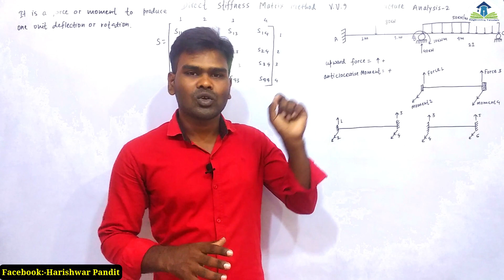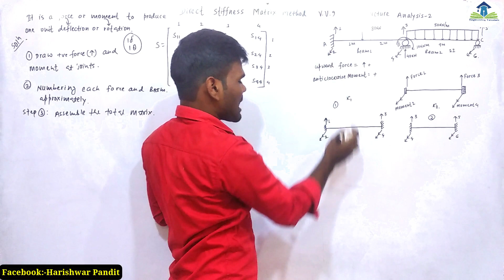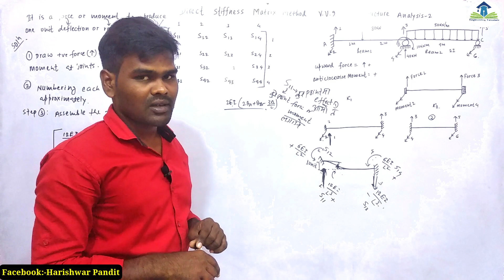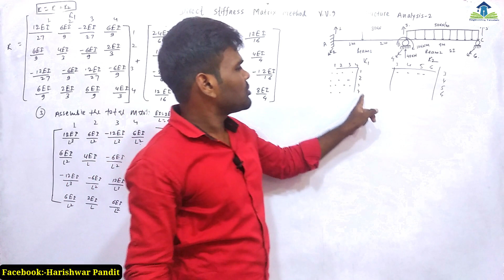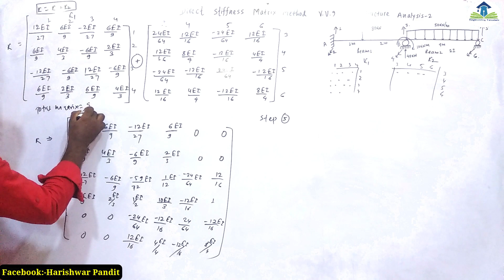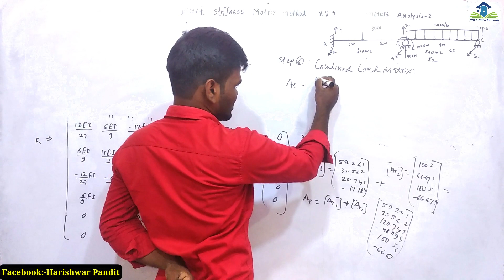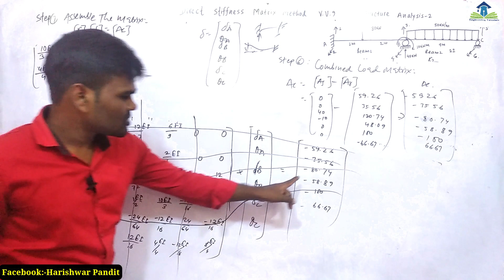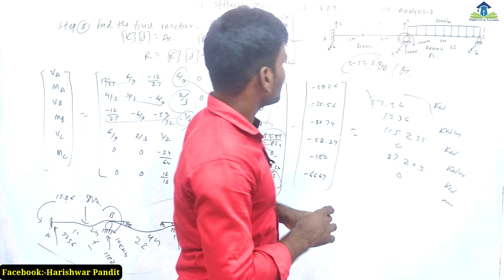Lec-21 Direct Stiffness Matrix Method | Excellent Numerical Solved | Structure Analysis-2 | Part-2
What is stiffness matrix method?

How do you do a stiffness matrix?

How is a global stiffness matrix assembled?

What is the other name of stiffness method?
Searches related to direct stiffness matrix
direct stiffness method -- spring example

direct stiffness method solved problems,

direct stiffness method frame,

direct stiffness method truss,

global stiffness matrix,

stiffness matrix method lecture notes,

stiffness matrix properties,

stiffness matrix method worked examples pdf,

Direct Stiffness Methods Stiffness Matrix for Beam Element
It is a matrix method that makes use of the members' stiffness relations for computing member forces and displacements in structures. ... The structure's unknown displacements and forces can then be determined by solving this equation.
Direct Stiffness Matrix Method | Excellent Numerical Solved | Structure Analysis-2 | Part-2 | Nepali

Full tutorials Videos On Following Subjects' Link:-

For...
1. Pokhara University
2.Tribhuwan University
3. Mid-Western University
4. Kathmandu University

in practice.